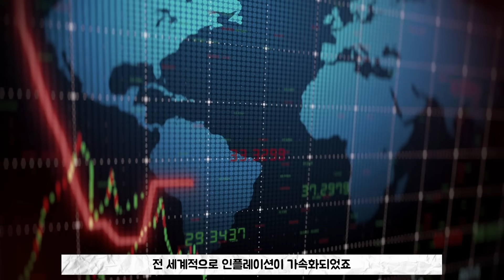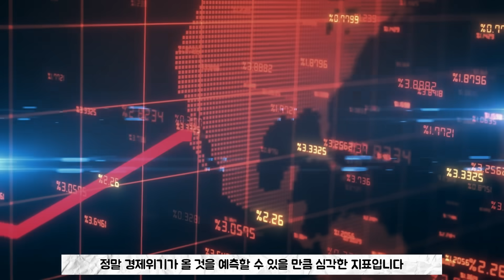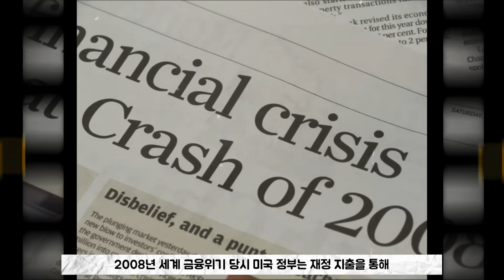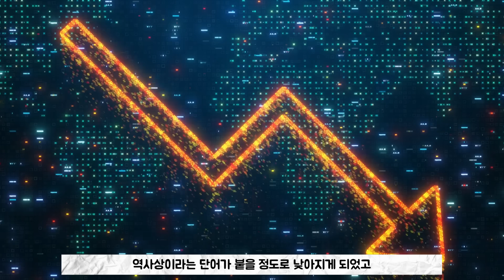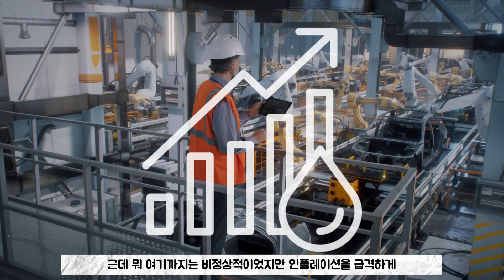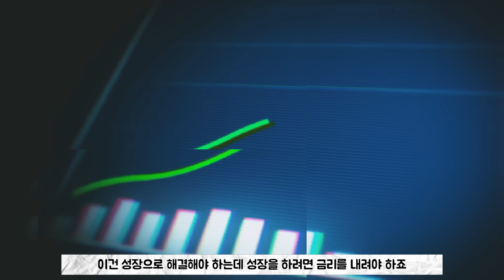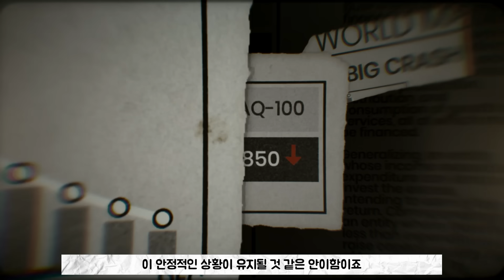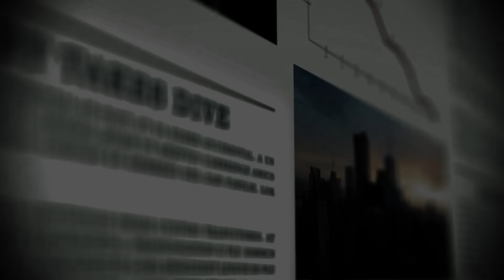모두가 가난해지는 시대 이미 시작된 경기침체 "인플레이션 위기"